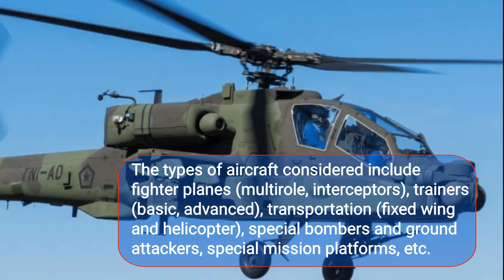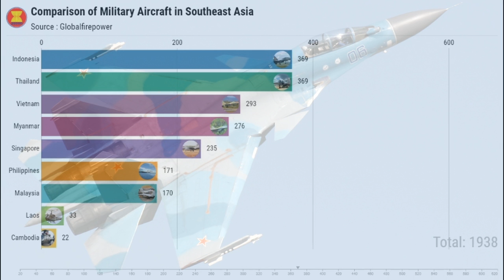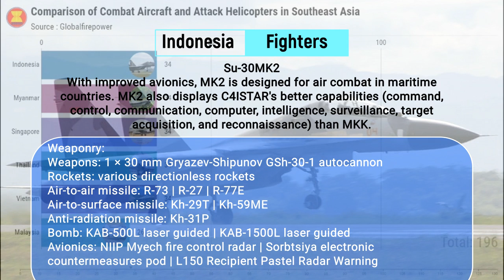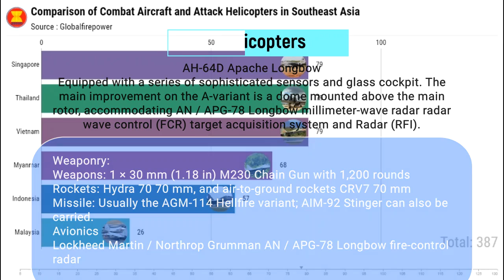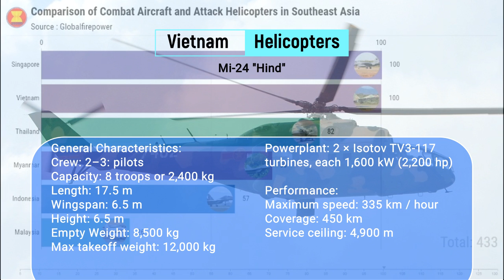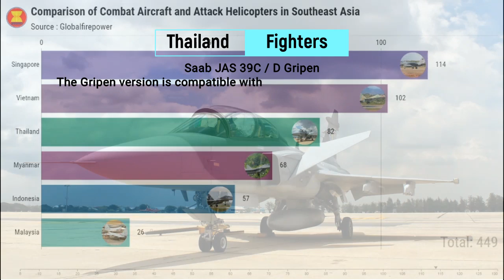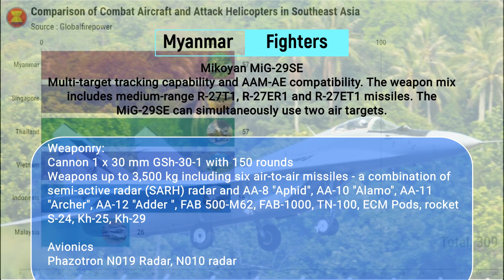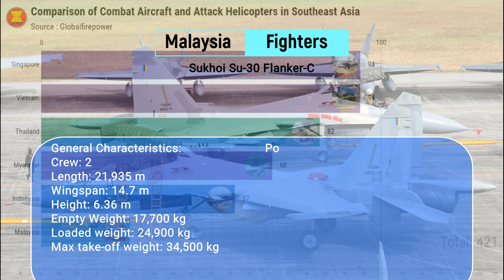Asia Military - Air Force Military Army Power Comparison of ASEAN Member Countries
Asia Military - Air force military comparison strength of ASEAN Member Countries in 2020 has increased.
In addition to the modernization of technology, the number of fighter aircraft military air force continues to grow every year.

Contents
0:00 Intro
1:01 Fact of the strength of the air force in the Southeast Asian
2:10 Comparison of the 9-State Major Combat Aircraft in Southeast Asian

Source : Globalfirepower | Wikia